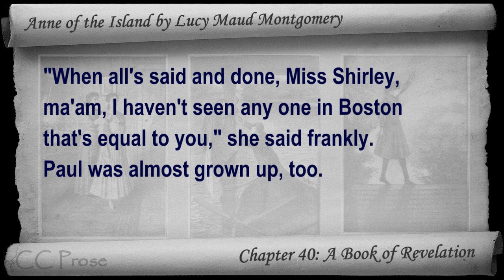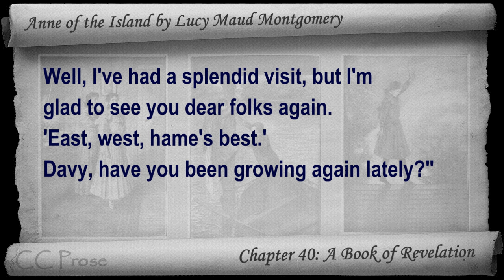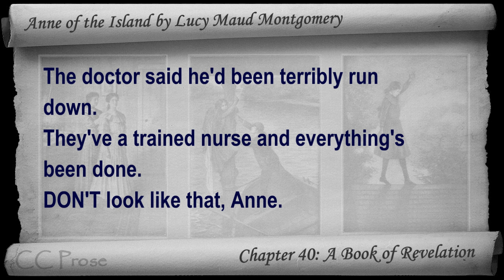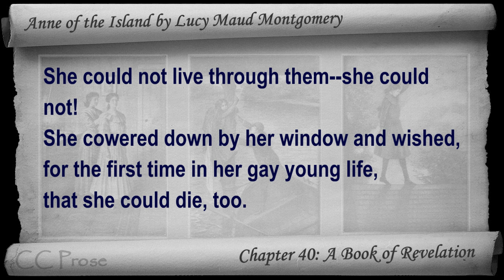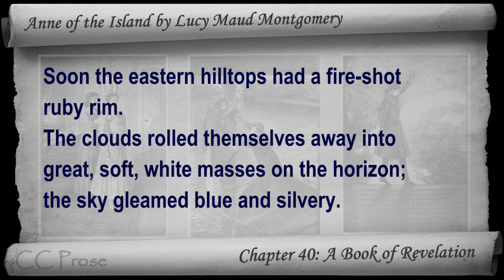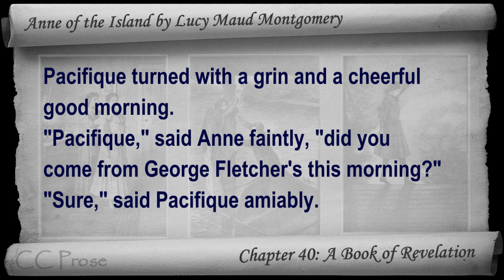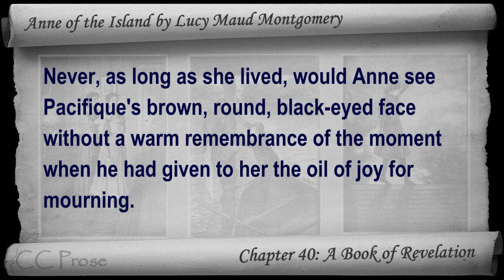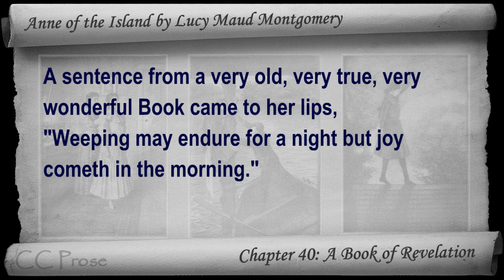Chapter 40 - Anne of the Island by Lucy Maud Montgomery - A Book of Revelation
Chapter 40: A Book of Revelation. Classic Literature VideoBook with synchronized text, interactive transcript, and closed captions in multiple languages. Audio courtesy of Librivox. Read by Karen Savage.